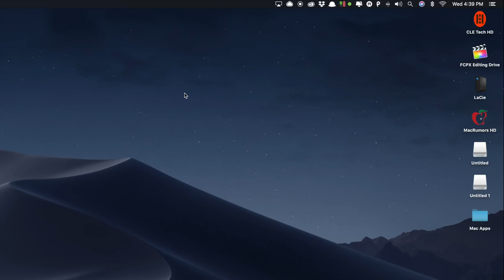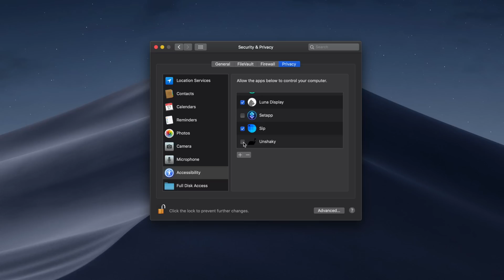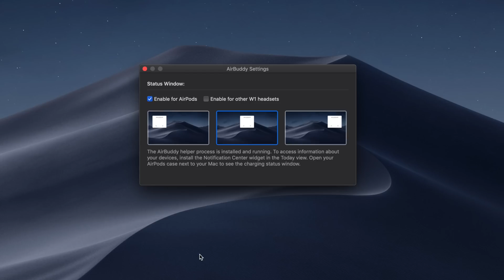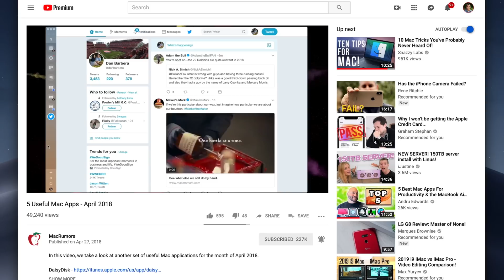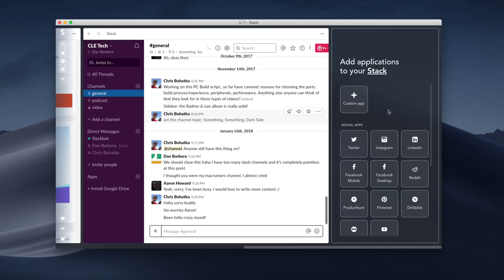Five Mac Apps Worth Checking Out - April 2019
Apps designed for the Mac often don't receive as much attention as apps made for iOS devices, so we have a series here at MacRumors that's designed to highlight useful and interesting Mac apps that are worth checking out and potentially investing in.

This month's picks include apps for sharing files, organizing web apps, monitoring internet traffic, fixing repeating keys on a broken MacBook keyboard, and quickly pairing your AirPods to your Mac. Many of the apps we're highlighting this month were chosen by our MacRumors forum members.